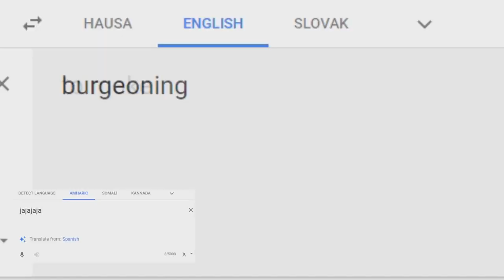Burgeoning Csupo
End Effect: ASLM425 Interlacing + 2.0 Not Sure What I Did To X